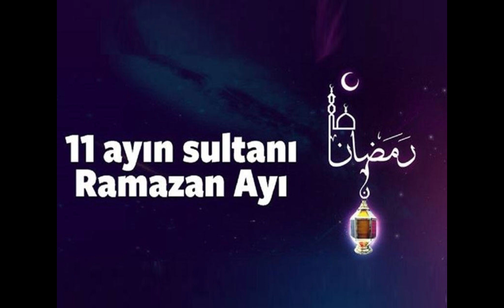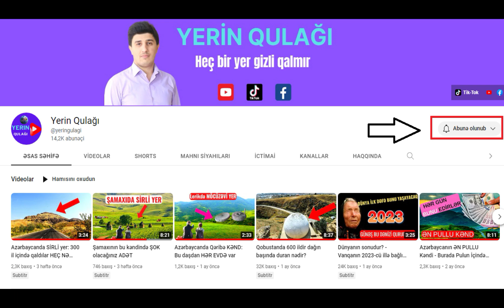Ramazan ayında Oruc tutarkən edilən 6 BÖYÜK SƏHV - Bunları Etməyin!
Bir çox insanın Ramazan ayında Oruc tutarkən etdiyi 6 BÖYÜK SƏHV! Bunları Etməyin!
Oruc tutarkən bəzən bilməyərəkdən bir çox səhvlərə yol veririk. Bu videomda sizlere oruc tutarken bir çoğumuzun bilerek veya bilmeyerek etdiyi, orucumuzun qəbul olmasına mane olan ve ya savabını azaldan 6 mühüm səhvdən danışmaq istəyirəm.
Beləliklə, bu səhvlərin nə olduğuna nəzər salaq.
1. Sahura qalxmadan oruc tutmaq
Ramazan ayında çoxumuzun etdiyi ən mühüm səhvlərdən biri bütün günü bir yeməklə keçirməkdir.
İftarda çox yemək və sahura qalxmadan yenidən oruc tutmaq dinimizə və sağlamlığımıza uyğun deyil. Sahurun fəziləti və dəyəri haqqında dində buyurulur:
İftarda sahura qalxmayanlar çox yemək yedikdə mədə bu qidaları həzm etməkdə çətinlik çəkir və bədənimiz tək yeməklə qidalandıqda bəzi sağlamlıq problemləri yarana bilir.
2. Sahurda azan oxunub bitənə qədər yeməyə davam etmək
Təqvimlərdə göstərilən “imsak” orucun başlama vaxtıdır. İmsak vaxtı həm də gecənin sona çatdığı, yatsı namazının vaxtının çıxdığı və sübh namazının vaxtının başladığı andır. İmsak vaxtının əvvəlində də azan oxunur. Bu səbəbdən azan başlayanda yemək-içməkdən əl çəkmək lazımdır. Azan başlayanda ağızdakı dişləməni udmağın eybi yoxdur.
3. Bütün günü yatmaq
Çoxumuz vaxtın daha sürətli keçməsi üçün günün çox hissəsini yatmaqla keçirməyə üstünlük veririk. Ancaq bu, orqanizmin Ramazan ayını sağlam şəkildə keçirməsinə mane olacaq bir vəziyyətdir.
Əksinə, gündəlik həyatda hansı fəaliyyətlər edilirsə, orucluqda da eyni şəkildə davam etdirilməlidir. Çünki siz yatarkən orqanizmin maddələr mübadiləsi sistemi də yavaşlayır.
Daha sonra iftarla gələn artıq qida qəbulu ilə sürətlə işləməyə başlayan orqanizm özü ilə artıq çəki də gətirir. Ramazan yuxu ayı deyil, daha çox mübarizə ayıdır.
4. İftar Süfrələrimizi Yalnız Özümüz üçün Hazırlamaq
İftar süfrələri zənginlərin möhtəşəm çeşidlərini saya bilməyəcəyimiz süfrələrə sərf edilməməlidir. Əksinə, onu kasıblara, yetimlərə paylamaqla zənginləşdirmək lazımdır. Ramazan ayı paylaşmaq, kasıbın əl-qolundan tutub bu yolda bütün səy və zəhmətimizi sərf etmək ayıdır.
Bütün dünyada bəlaların, işsizliyin və qurbanların artdığı son illərdə özünüzə bir yaxşılıq edin, paylaşmanın nemətlərini və qardaşlığın mərhəmətini qəbul edin.
5. Yalnız mədə ilə oruc tutmaq
Bizim orucumuz yalnız aclıqla məhdudlaşmamalıdır. Biz də dilimiz, qəlbimiz, gözümüz və canımızla da oruc tutmalıyıq. O qədər insan var ki, orucdan sonra ancaq aclıq qalır. O qədər insan var ki, gecə ibadətindən sonra yalnız yuxusuzluq qalır. Bu səbəbdən Ramazan ayında qeybətdən, haramdan və pis işlərdən uzaq olmaq lazımdır; İbadətə, doğruluğa, təqvaya yaxınlaşmalıyıq.
6.  Zəkat, Fitrə və sədəqə verməmək
Varlı sayılan insanların mallarının müəyyən hissəsini yoxsullara verməsi dinimizdə vacibdir. Zəkat verməsə, kasıblara haqqına keçmiş olur.